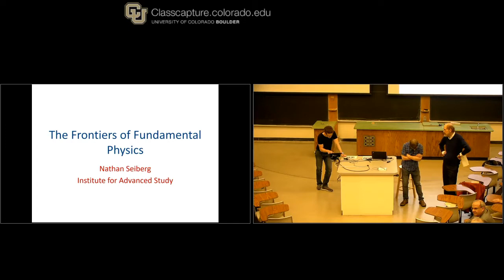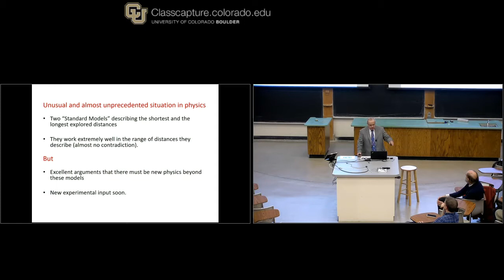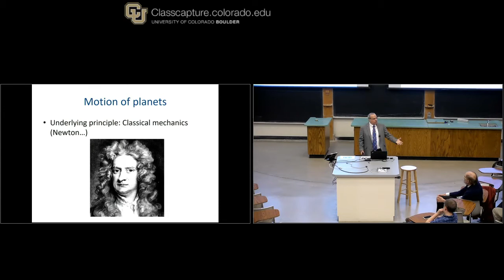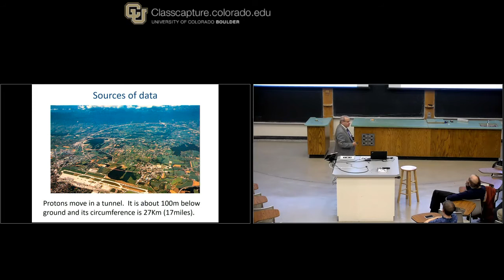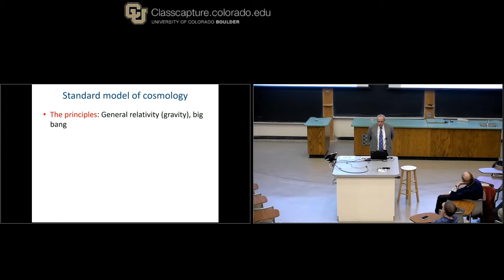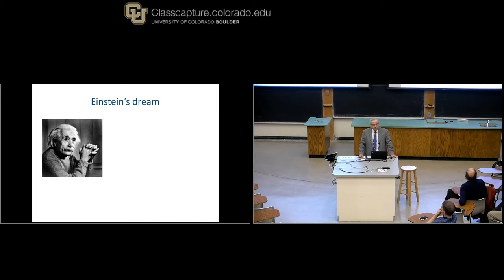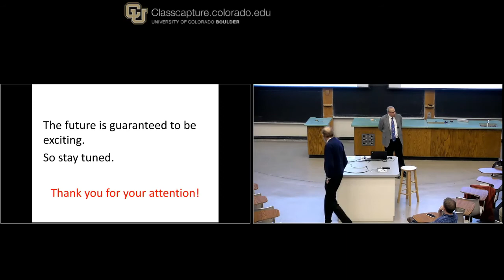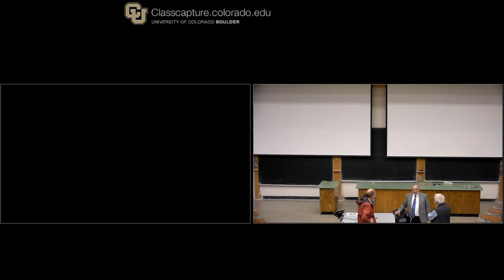TASI Public Lecture Nathan Seiberg on The Frontiers of Fundamental Physics